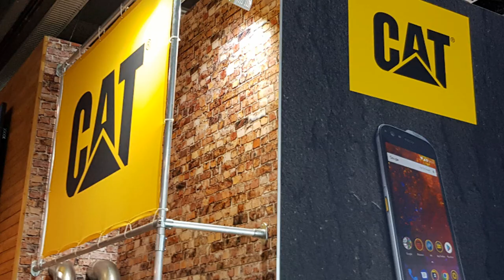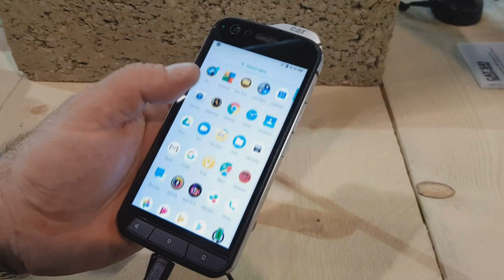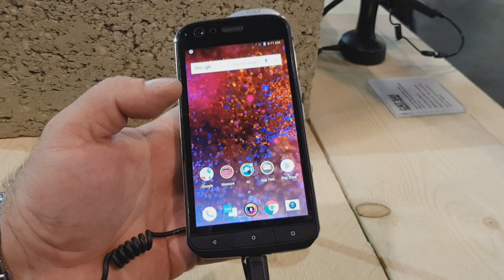MWC18: CAT pokazuje model S61 z modułem do termowizji i laserową miarką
CAT S61 to urządzenie z nowym i ulepszonym, zintegrowanym modułem do termowizji, z laserową miarką oraz czujnikiem sprawdzającym jakość powietrza. To model odporny na wszelkie najgorsze warunki zewnętrzne: pył, wibracje, piasek, ciśnienie, wodę i upadki. Potwierdzają to certyfikaty - IP68 i MIL-STD-810G.